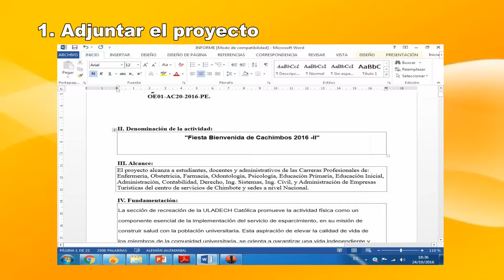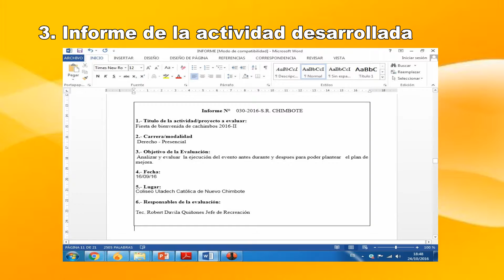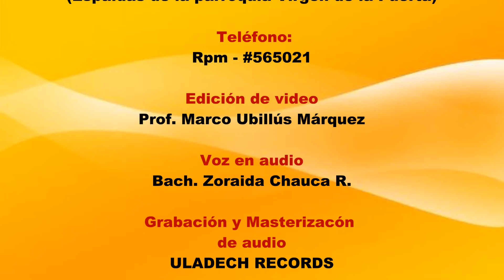COMO ELABORAR UN INFORME - Actividades Culturales Uladech Católica